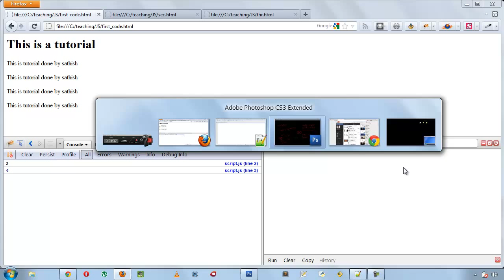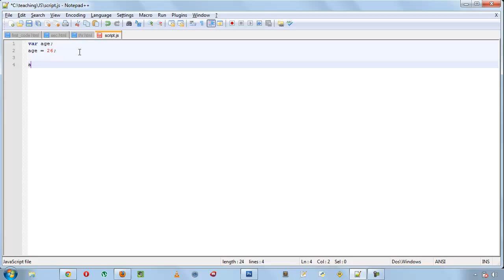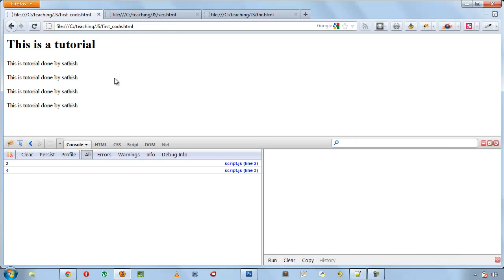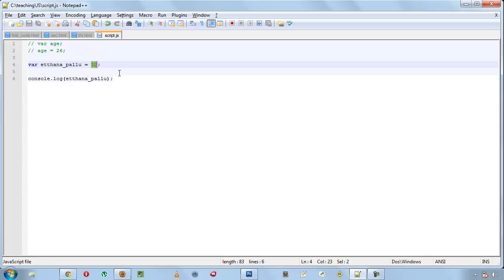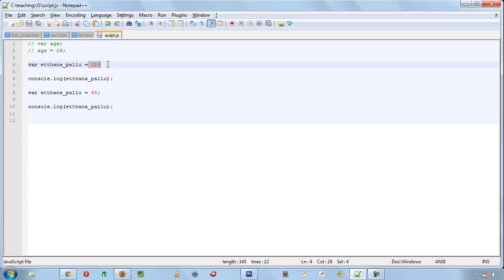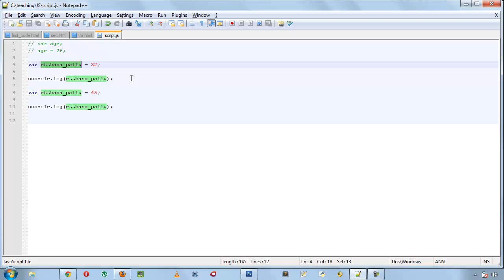10 Javascript Variables - Tamil Tutorials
இந்த வீடியோ-வில் javascript-இல் variables எதற்காக உள்ளன, அதை எப்படி பயன் படுத்துவது, என்பதை பற்றி பார்போம்.